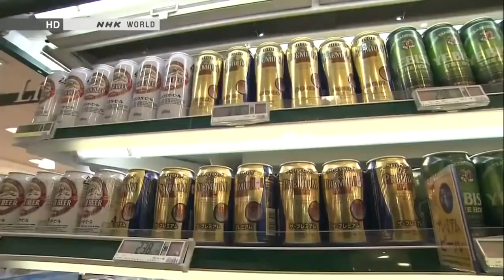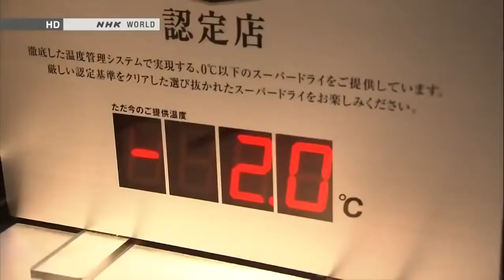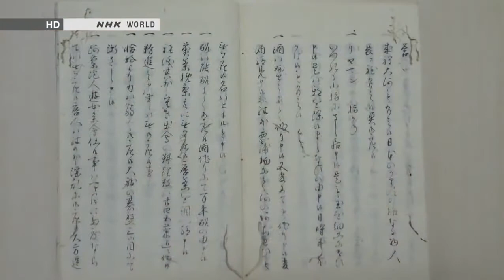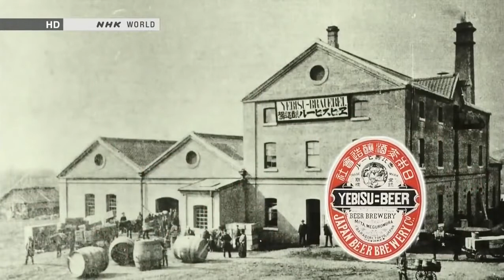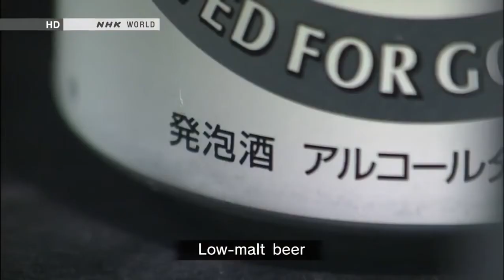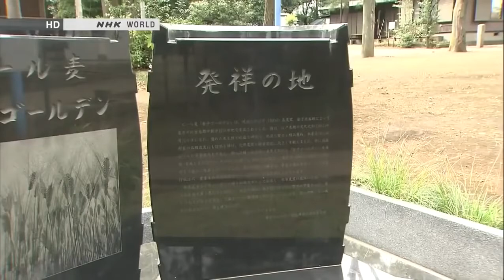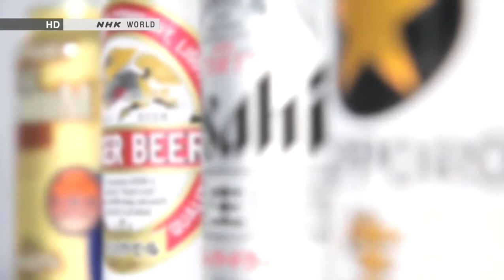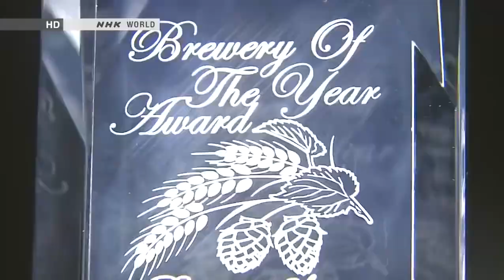BEGIN Japanology Beer